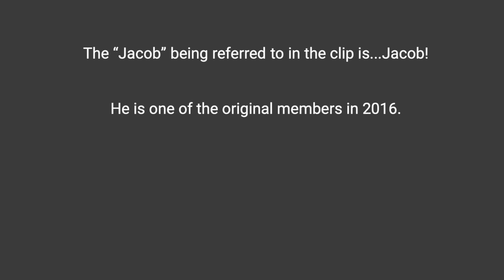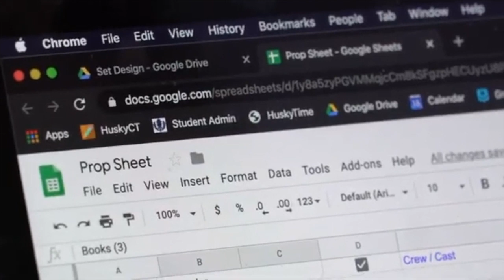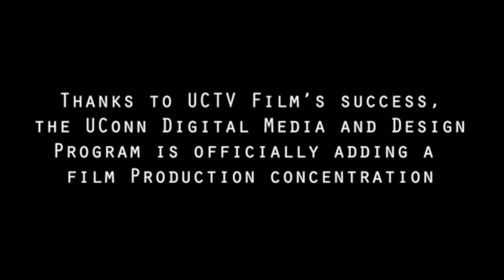UConn Film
This video is about UConn Film